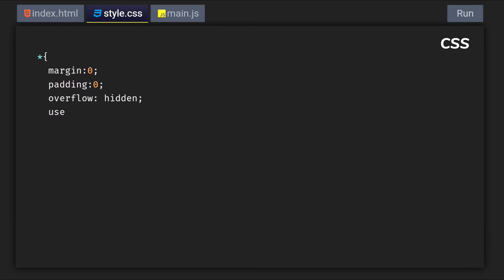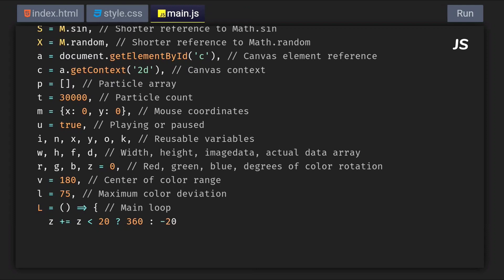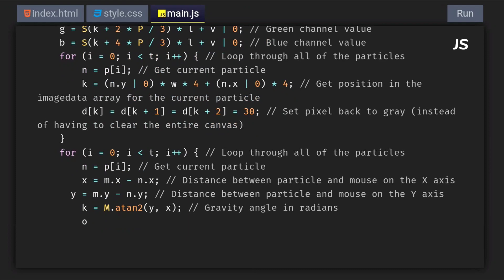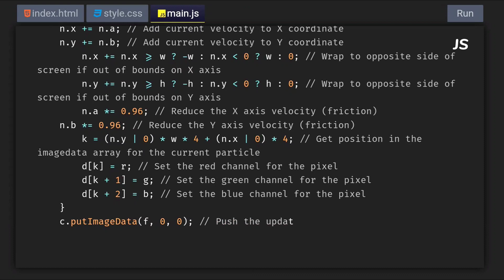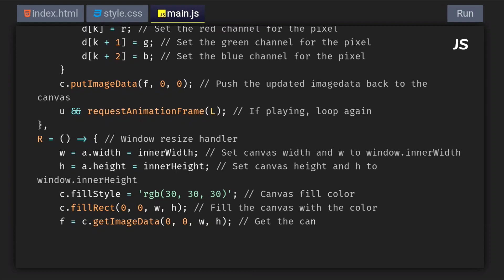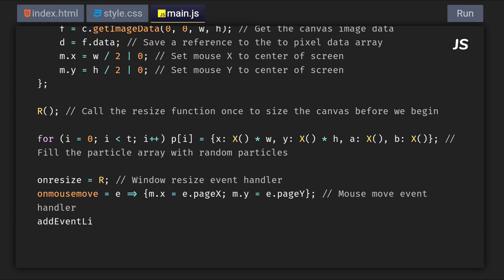Create Diffusion Particle Interaction with HTML5 Canvas | JavaScript Canvas Tutorial | HTML 5 Canvas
In this video, We are gonna create Diffusion Particles Interaction Animation Using vanilla Javascript and Canvas.

1 like =10❤
1 share =100❤️
1subscribe =10000❤

Your Query :-
1. JavaScript Canvas Tutorial
2. HTML5 Canvas
3. Canvas Drawing
4. JavaScript Graphics
5. Canvas Animation
6. HTML Canvas API
7. 2D Drawing in JavaScript
8. Web Development Canvas
9. Canvas Rendering
10. HTML5 Animation with JavaScript
11. Drawing Shapes with JavaScript
12. Canvas Games Tutorial
13. JavaScript Drawing Board
14. Canvas Effects
15. JavaScript Graphics Programming
16. HTML5 Canvas Examples
17. Canvas API Explained
18. JavaScript Creative Coding
19. Canvas Programming Tips
20. Web Design with JavaScript Canvas

Best laptop for coding: